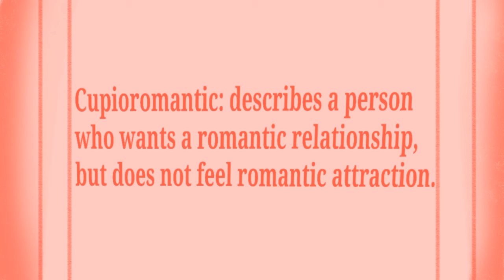cupid | cupioromantic/aromantic animatic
Happy Valentine's Day everyone!! Here is a very special and personal animatic for aromantics such as myself 🥰
So yeah, I'm aromantic! Specifically, I am cupioromantic so I still desire to be in a relationship but I rarely ever felt romantic attraction. It took me so long to put my attraction into a label but now I finally have! So yeah, here is an animatic to express my journey. Being aromantic is a spectrum and I hope that maybe one day I can find the person of my dreams 💘

Anyways, Jack Stauber always slaps lol

More of my OCs!

Art Program: Autodesk Sketchbook
Editing Software: Capcut
Frames: 29